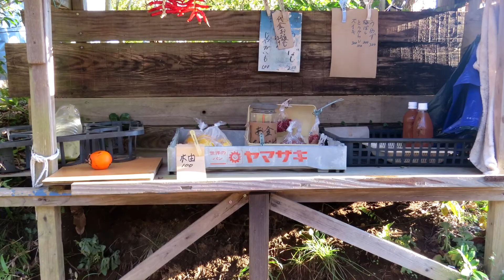養老渓谷滝めぐりハイキング1 "孫達が撮った写真のスライドショー"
全行程を孫達(小1.2)の撮影した写真のスライドショーでご覧ください。
小沢又駐車場→滝めぐり遊歩道→粟又の滝→金神の滝→滝めぐり遊歩道→小沢又駐車場
※小沢又の滝(幻の滝)は、私有地内にあり地主さんの都合で解放されていませんでした。